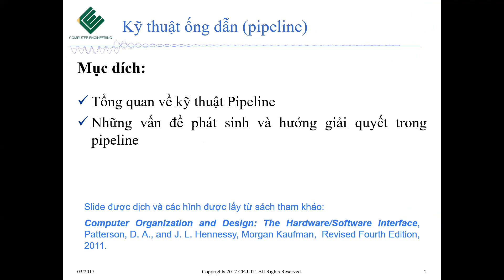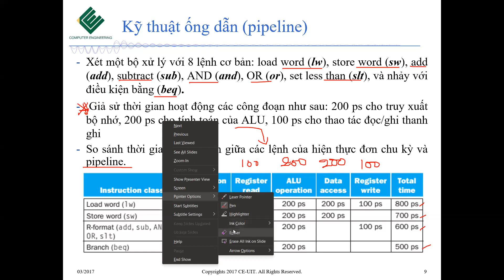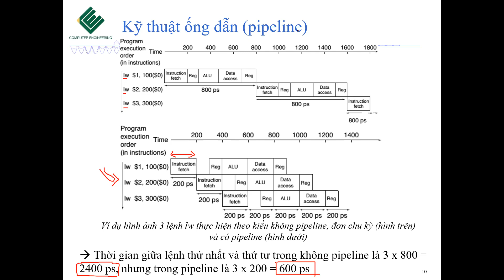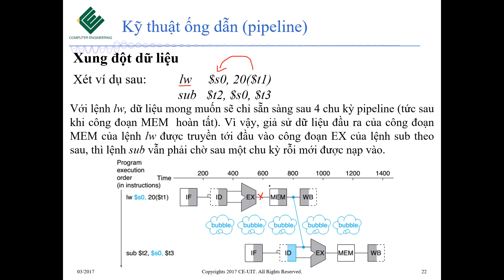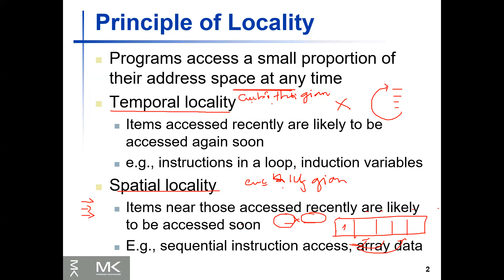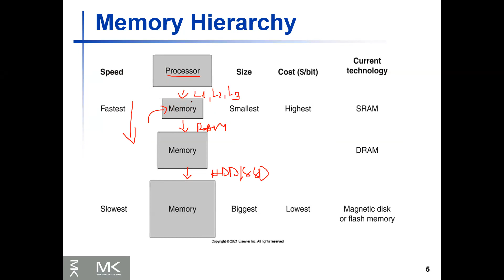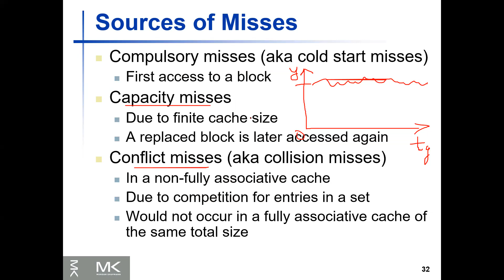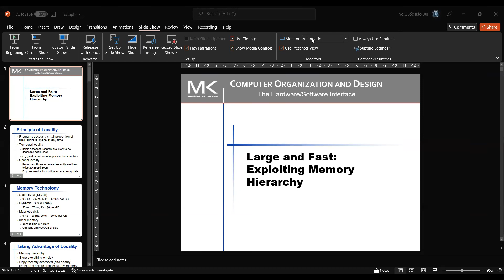Kiến trúc máy tính | Buổi 7